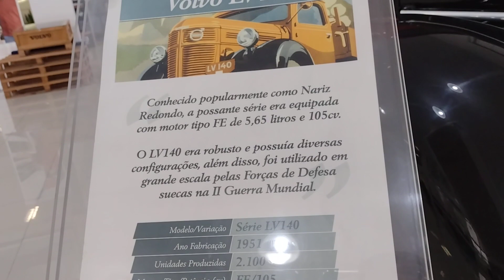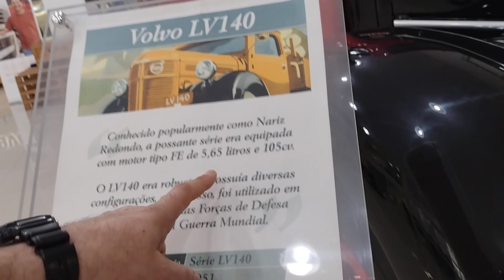Dia de conhecer uma maravilha da volvo.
Conta para doações :
Caixa econômica
Agência: 0428
CONTA: 320376-9
OP:13
Nome: Cleusa Maria ximendes